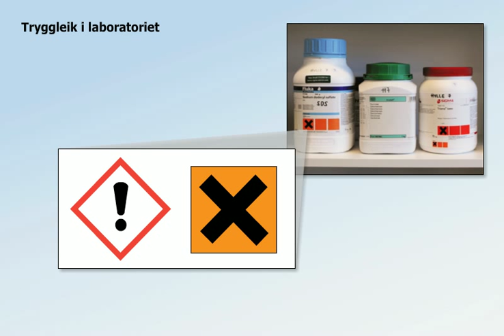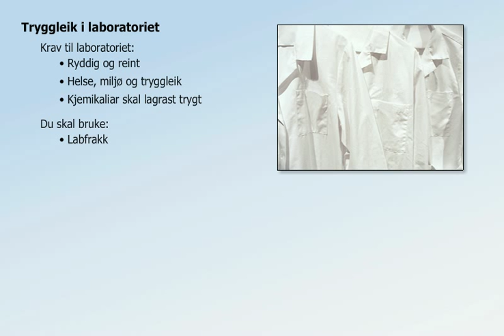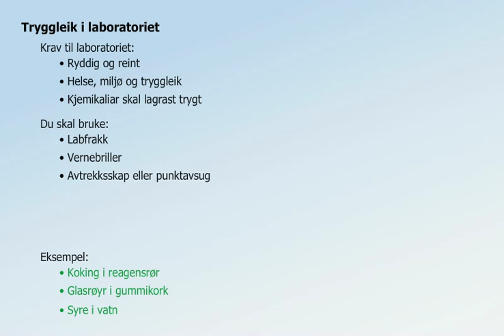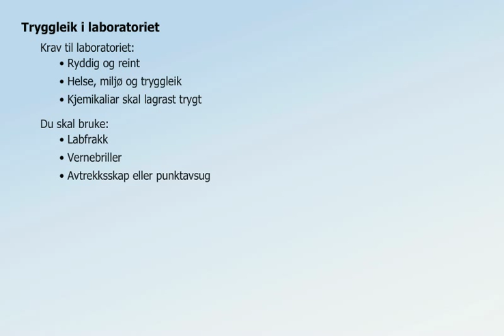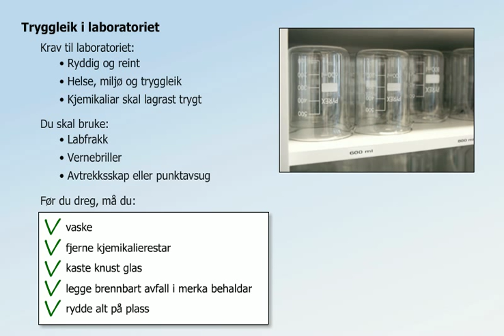Tryggleik i laboratoriet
Å arbeide i eit laboratorium er spennande, men kan òg vere farleg viss du ikkje har oversikt over kva du skal gjere. Er du trygg, blir alt mykje meir morosamt, og det faglege utbyttet blir større.